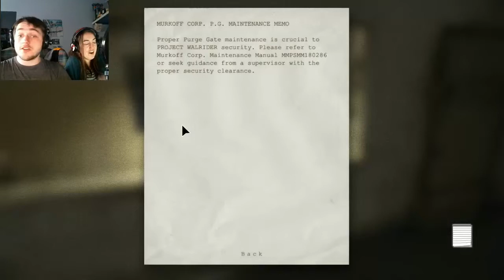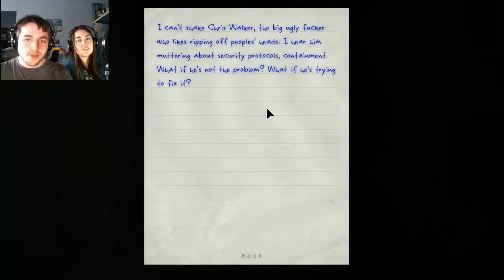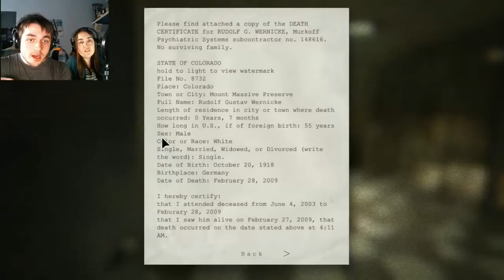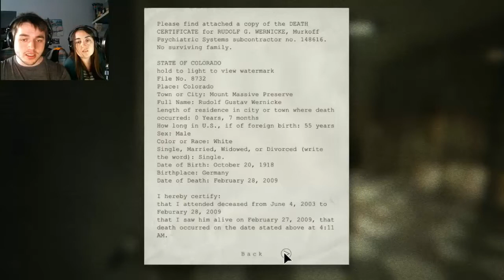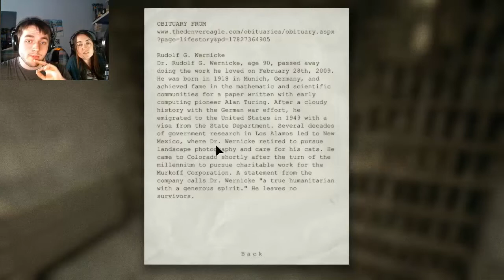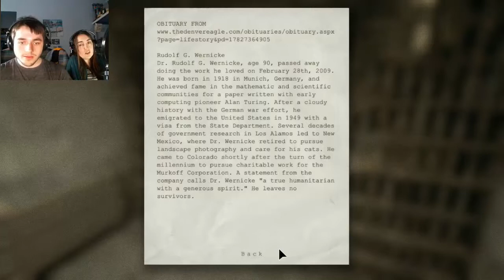Let's Play - Outlast [Part 5] LIVESTREAM!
I got stabbed in the butt... I didn't like it.

Welcome to my stream of Outlast! Another great series with my older sister Shannon, and the first ever series to use facecam on the channel. Together we shall venture into Mount Massive Asylum and discover what evils are held within!